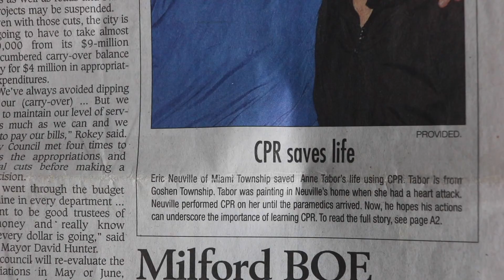How To Find Joy: My Death Experience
When I was 39, I dropped dead. As a wife and mom of three, I wasn't taking care of myself. I wasn't finding joy in the simple everyday things. Thankfully, God gave me a second chance.